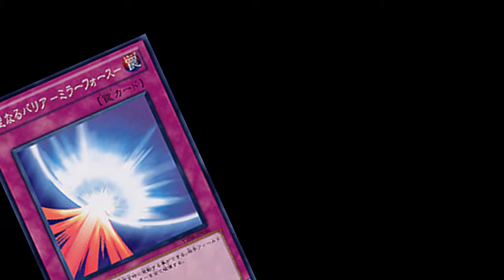SWTOR - Ep. 7: I can speak ALIEN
A short time ago, in a galaxy not so far away...actually this galaxy right here, a gamer started his new journey as an imperial agent. And a sexy one at that. Here we watch his progress toward his destiny.